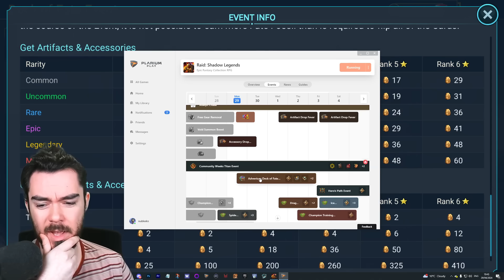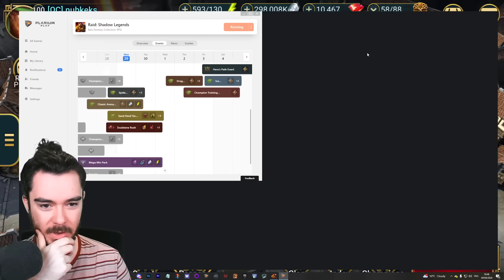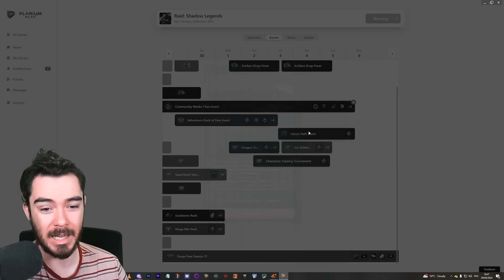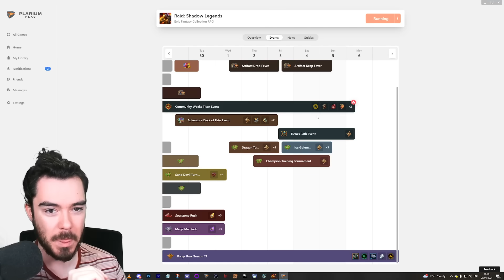P2W SET GOES F2P!!! | Raid: Shadow Legends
My thoughts on the Aventure Deck of Fate and other events this week in Raid: Shadow Legends!